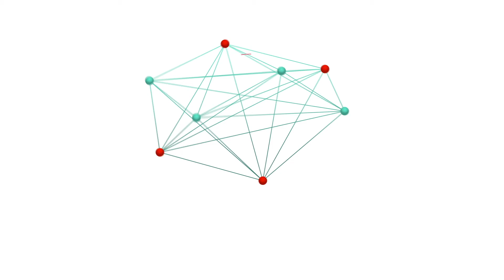Need financing on Large Projects? | Freedom Capital | Alternative & Commercial Financing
Need Money?  It’s Time to Talk to Freedom Capital.  I’m Pip Dhaliwal, a Financing professional for Freedom Capital. While the banks imposed impossible stipulations, Freedom capital offers creative solutions, private financing, commercial loans up to 100 Million, construction loans up to 100% funded, land only financing, and foreclosure prevention.  Fast easy funding even for the most challenging cases.  If you don’t fit in the conventional financing box, APPLY NOW Your creative financing solutions provider.

At Freedom Capital, we specialize in commercial, construction, and private financing options. We provide the best alternative lending route to your unique financing needs, from debt consolidation to equity takeouts to self-employed mortgages--we specialize and cover an extensive range of alternative lending private brokerage financing. This simply makes us a one-stop shop that caters to a diverse range of funding needs.
We positively respond to previously declined mortgage applications from within the conventional lending box. We believe every person deserves a second chance or even more diverse financing options. We have an extensive network of lenders who are always ready to approve mortgages immediately, no matter how complex they may be. Our private financing experts will help you every step of the way to secure approval for a private financing loan in as little as 48 hours.
We specialize in providing the following types of mortgage:

• Private and Mezzanine financing on residential homes
• Commercial financing
• Construction Loans
• Land Only Financing
• Foreclosure Prevention

Have more loan questions? Looking to buy a house in Canada
You can reach out to Rich directly:

BRITISH COLUMBIA
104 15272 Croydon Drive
Surrey. BC V3Z 0Z5
FICOM # X029834